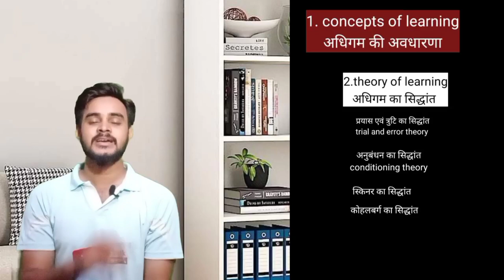Rmlau BEd 1st year अधिगम एवं विकास का मनोविज्ञान में क्या पढ़ना है महत्वपूर्ण चर्चा